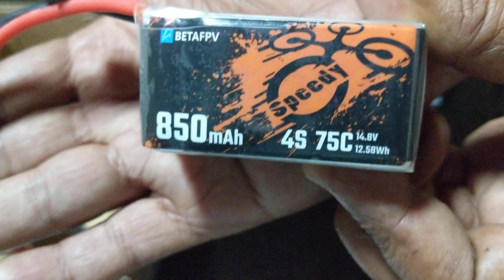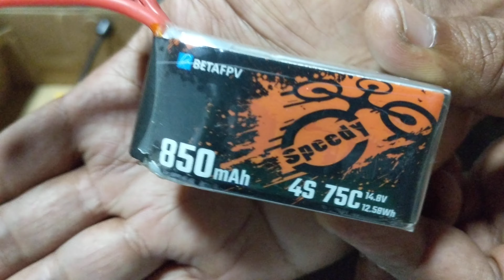DRONE RACING REKOMENDASI MASDRONE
Tegalmunjul, Purwakarta, Purwakarta Regency, West Java 41116
Pilot Drone Photovideography :
Jl. Griya Mutiara II, Citalang, Kec. Purwakarta, Kabupaten Purwakarta, Jawa Barat 41111